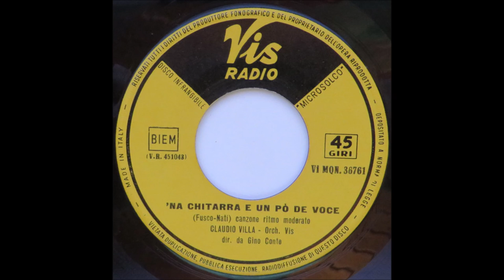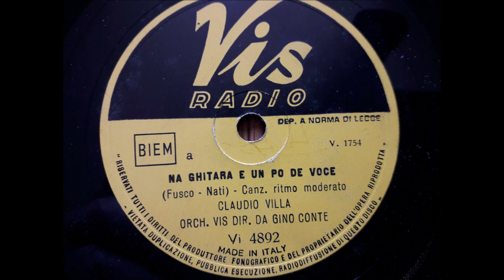NA CHITARRA E UN PO’ DE VOCE (CLAUDIO VILLA - VIS RADIO 1953)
Canzone in “romanesco” cesellata dal Reuccio della canzone, Claudio Villa. Composta da Tarcisio Fusco su versi di Sergio Nati. Rappresenta una sorta di liberazione dalle pene d’amore e il ritrovare voglia di vivere e di cantare. E’ sufficiente una chitarra e un poco di voce. Anno 1953. Villa l’incide per la VIS RADIO di Napoli il 22 dicembre 1953 con l’Orchestra VIS diretta da Gino Conte. Disco 78 giri VI 4892 (retro “Nanni (Na gita a li castelli)”), poi trasferito con altro abbinamento su 45 giri. E’ una canzone scritta per Villa ed interpretata dal cantante romano con la solita verve da menestrello, con gorgheggio e falsetto ed il suo tipico finale a fil di voce ondeggiante.
Song in "Roman" chiseled by the Reuccio of the song, Claudio Villa. Composed by Tarcisio Fusco on verses by Sergio Nati. It represents a kind of liberation from the pains of love and the rediscovery of the desire to live and sing. A guitar and a little voice are enough. Year 1953. Villa records it for the VIS RADIO of Naples on 22 December 1953 with the VIS Orchestra conducted by Gino Conte. 78 rpm disc VI 4892 (back “Nanni (Na gita a li castelli)”), then transferred with another combination on 45 rpm. It is a song written for Villa and interpreted by the Roman singer with the usual minstrel verve, with warbling and falsetto and his typical ending with a waving voice.

NA CHITARRA E UN PO’ DE VOCE
FUSCO – NATI

Erano assassini l’occhi belli,
der colore che piace a me.
Erano dorati i tuoi capelli
la chiamavo la mia vogue.

Ma la gioia a questo monno dura poco,
non c’ho pianto, c’ho pianto tanto.
Sto dolore gli è servito come un gioco,
da quel giorno non piango più.

Nun ce sta pe me più gran felicità
na chitara e un po’ de voce.
Si sapessi quanto è bello ricantar
la canzone che mi piace.

E’ un motivo che se chiama “me ne infischio”,
me lo canto, me lo sono e me lo fischio

Quante pene m’hanno fatto già scordar
L’amarezza der passato se ne va
e arivedo un po’ de luce.
Fischiettando pe le strade so felice
Quanno er mondo se po gode in santa pace.